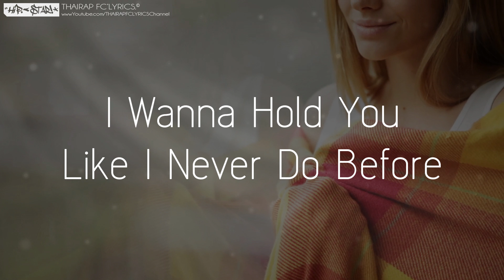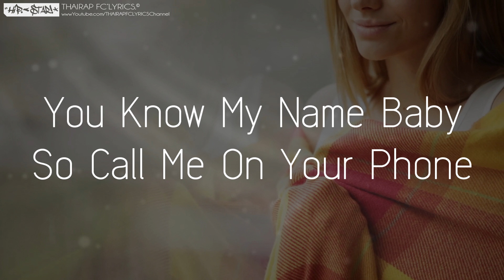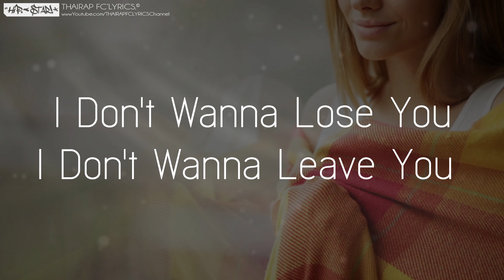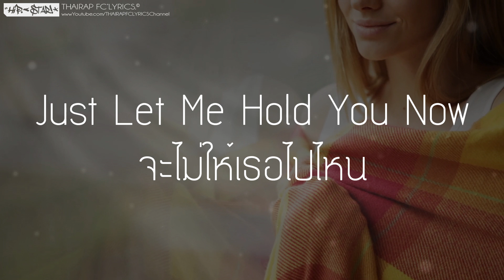ผ้าห่ม - P'ZEE (เนื้อเพลง)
: : : เนื้อเพลง : : :
หน้าหนาวมันเริ่มเข้ามาทุกที อากาศเย็นขึ้นทุกวัน
ฉันเป็นห่วงเพราะว่าเธอสำคัญ
ตอนกลางคืนมันยิ่งกว่ากลางวัน
ฉันไม่รู้ว่าเธอจะเป็นเหมือนฉันบ้างไหม
กอดฉันมันอุ่นบ้างไหม ไม่ว่าเธออยู่ข้างไหน
ฉันจะโอบกอดเธอไว้ให้นานๆ
เพราะฉันมีแค่เธอเลยต้องดูแลให้ดี
ไม่ยอมให้ใครมาแกล้งเธอ just stay beside me
I wanna hold you like I never do before
Like I told you I love you so much and more

ถ้าหากเธอหนาวยังมีฉันให้กอด
ท่ามกลางหมู่ดาวเรียงรายข้างในหมอก
ต่อให้จะหนาวแค่ไหนไม่กลัวหรอก
ขอแค่มีเธอข้างฉันแค่นั้นพอ

ให้ฉันเป็นเหมือนดังผ้าห่มให้เธอคลายหนาว
Just let me hold you now จะไม่ให้เธอไปไหน
จะเป็นดังจันทร์ที่ข้างดาวอยู่ตลอดไป
มันช่างงดงามและพร่างพราวเหมือนเธอที่ฉันกอดไว้

You know my name baby
I can do anything
Don't do it by your own
อยู่กับผมไม่จำเป็นต้องกลัวโจร
แต่ไม่แน่เธอเองยังต้องกลัวโดน. กอด
สำหรับผมไม่มีโดนหลอก
I love you even don't talk .
อย่าไปไปฟังที่ผู้คนบอก aye yeah aye yeah
I just want treat you
I know you need too
แค่ลมหนาวที่พัดมาไม่ทำให้เราต้องจาก
ต่อให้ปัญหาอีกเป็นล้านยังจับมือและฟันฝ่า